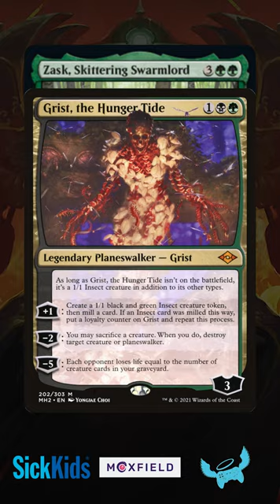🐛 MASSIVE INSECT SWARMS SPOTTED IN EDH 🐛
Zask, Skittering Swarmlord is looking to cause havok with huge swarms of bugs!